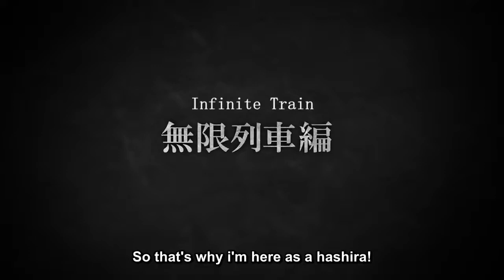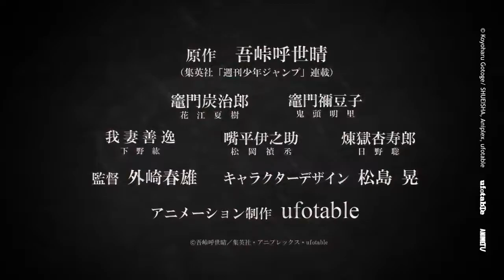DEMON SLAYER: Kimetsu No Yaiba Official Anime Trailer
DEMON SLAYER: Kimetsu No Yaiba  Anime Trailer (2020)